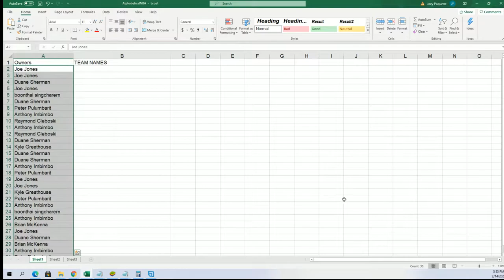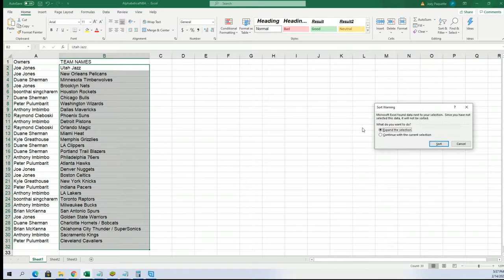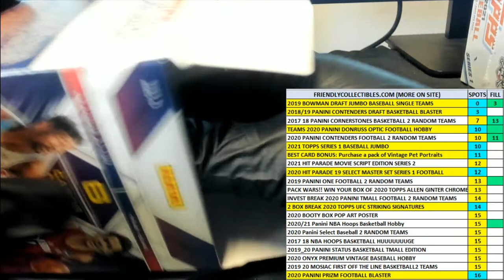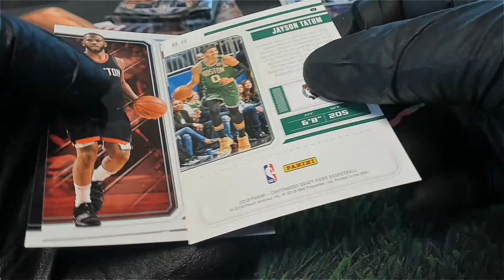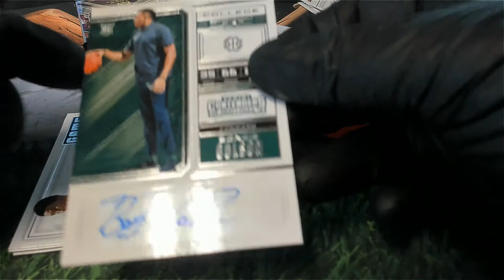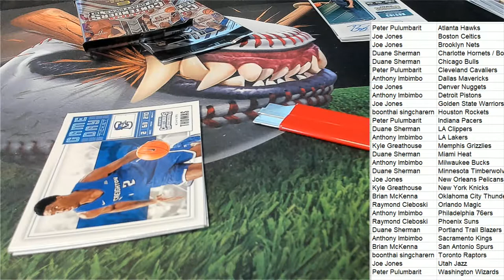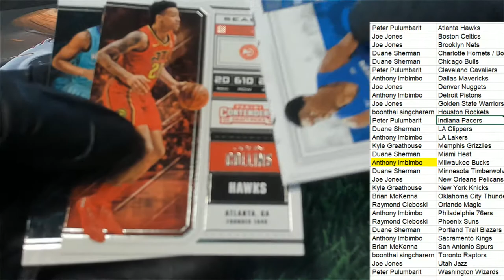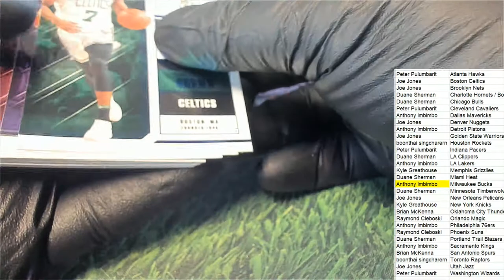201819 Panini Contenders Draft Basketball Blaster ID 1819CONDRBLST104